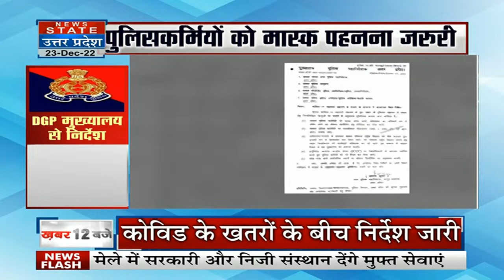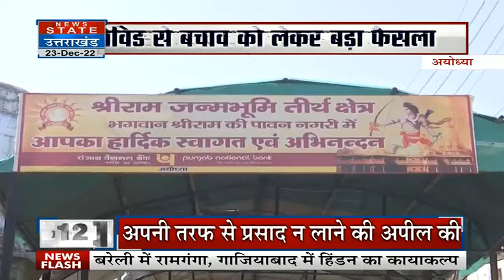Corona Returns: कोविड से बचाव को लेकर बड़ा फैसला, परिसर में कोविड गाइडलाइन का पालन शुरू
News State Apps डाउनलोड करें:
Download Android and iOS Apps for more updates: